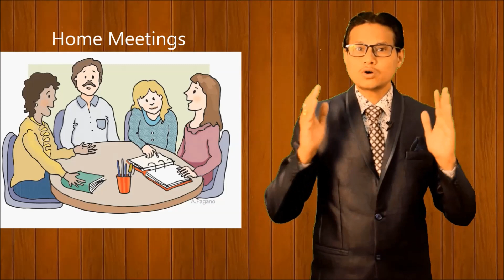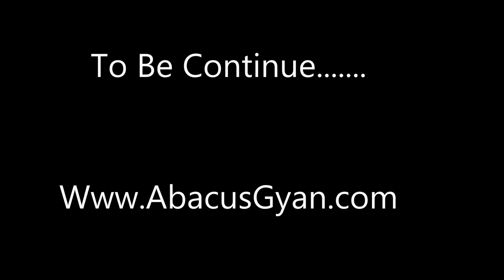Abacus Marketing - tezz Dimag